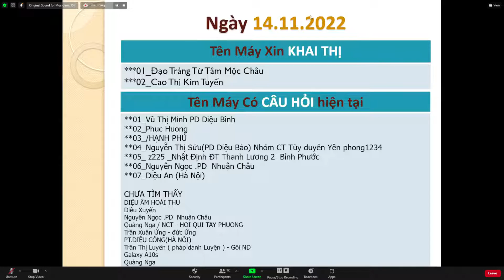Lão Cư Sĩ Diệu Âm Hướng Dẫn Khai Thị Cho Cụ Lương Thị Phiến PD Diệu Trúc Nguyện 63t